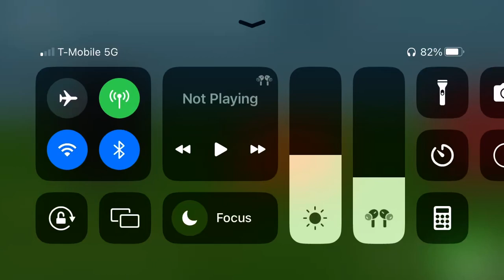Rocky kicks tennis ball